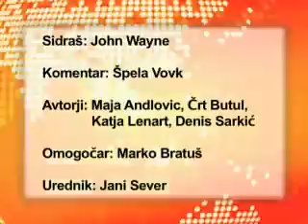( Vesti na vesti 00136 05-12-07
Vodja evropskih socialistov o blatenju Slovenije v EU, odbor za gospodarstvo podprl zakon o trgovini, Janković o zapori mestnega jedra, Žerjav o DARS-ovih predorih, Jazbinšek o rumenem pasu, odprli Mercator center Ljubljana, Trend 2007, Brucovanje na gospodarskem razstavišču, komentar - Špela Vovk.